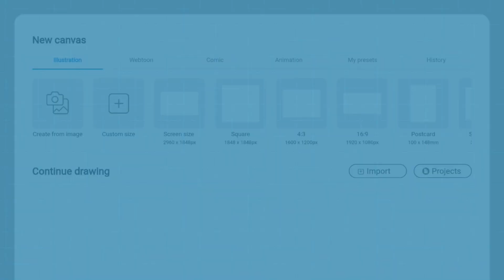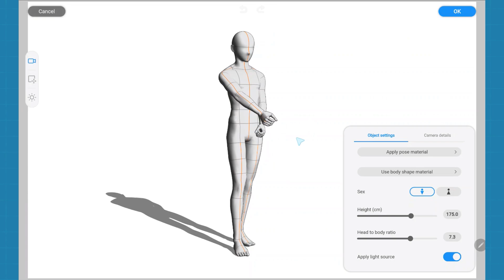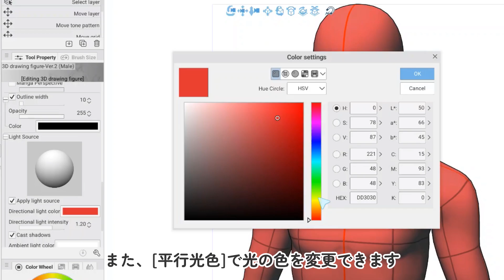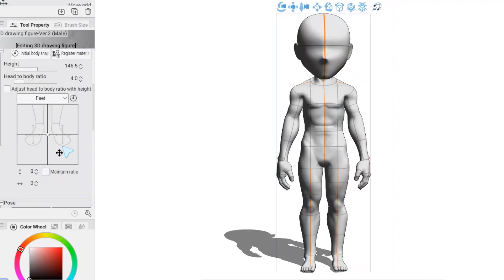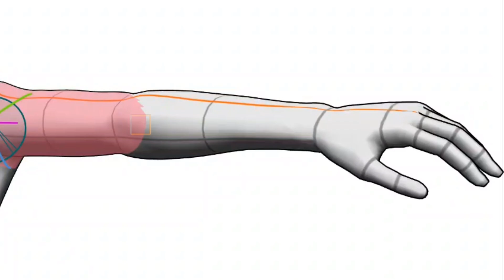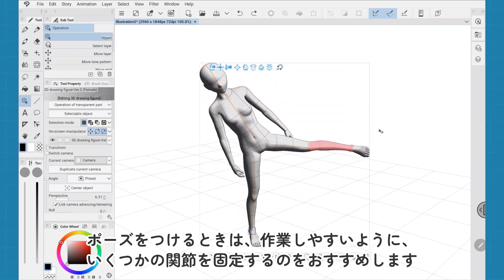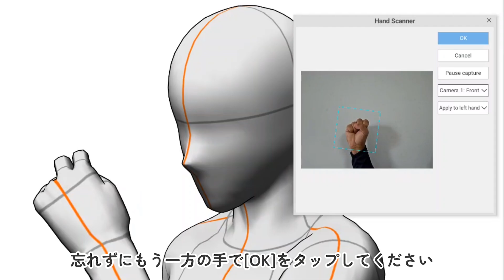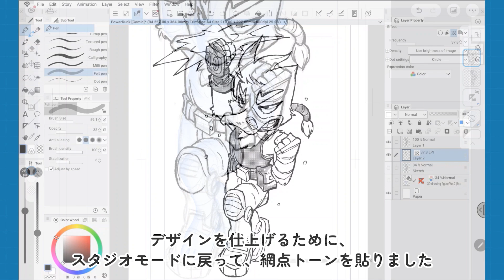3Dデッサン人形で描けるポーズの幅を増やそう by Dadotronic｜CLIP STUDIO PAINTおすすめ機能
CLIP STUDIO PAINT(クリスタ)のおすすめ機能：3Dデッサン人形
3Dデッサン人形は、キャラクターイラストを描く時に体型やポーズの参考にできる機能です。
この動画では、シンプルモードとスタジオモード、両方のモードで3Dデッサン人形の使い方を解説します。

シンプルモードではポーズ素材や光源を設定して簡単に作画のアタリにする方法を紹介。また、スタジオモードでは3Dデッサン人形の性別・体型・頭身を調整する方法をはじめ、光源の設定やポーズを調整するコツなども詳しく解説しています。
人物の写真からポーズを読み込み3Dデッサン人形に適用する[ポーズスキャナー]や、自分の手をカメラに映してリアルタイムで3Dデッサン人形の手のポーズをつける[ハンドスキャナー]にも注目です。

[3Dデッサン人形]の使い方は、こちらの公式講座（記事）もご覧ください。

0:00 オープニング
0:35 シンプルモードでの3Dデッサン人形の使い方
2:42 スタジオモードでの3Dデッサン人形の使い方
2:52 [素材]パレットから3Dデッサン人形を選択
3:38 3Dデッサン人形の性別・身長・体型・頭身を調整
4:23 照明や陰影の調整
5:27 マンガ風なちびキャラの3Dデッサン人形を作成
5:53 [素材]パレットに作成した3Dデッサン人形を登録
6:50 [ポーズスキャナー]で写真のポーズを3Dデッサン人形に適用
7:11 3Dデッサン人形のポーズを調整
9:35 ポーズを左右対称にする方法
10:40 手や指を細かく調整
11:19 ハンドスキャナーで手のポーズを3Dデッサン人形に適用
11:41 ポーズ素材を3Dデッサン人形に適用
12:35 3Dデッサン人形を作成して、キャラクターイラストを描く
13:21 エンディング